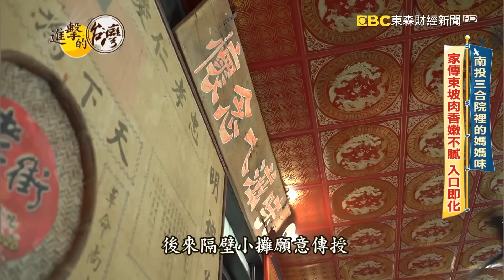松柏嶺澎湃辦桌菜 濃濃復古味的台菜餐廳 第474集《進擊的台灣》part3｜陳怡廷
在南投有一間老三合院食堂，賣著古早味的台菜料理，招牌的東坡肉肥肉入口即化，香而不膩。每桌必點的佛跳牆，排骨還有芋頭燉得相當軟爛，湯頭濃郁清香。而第二代的老闆陳志雲，因為爸爸經營的茶廠，被倒債了上千萬，從小就得跟著爸媽去市場擺攤。他們從滷肉飯開始做起，進而賣起台菜，一家人齊心，就是最簡單的幸福。

店家資訊：
老街仁城
地址：南投縣名間鄉名松路二段662-1號